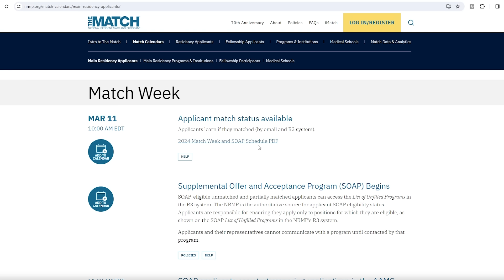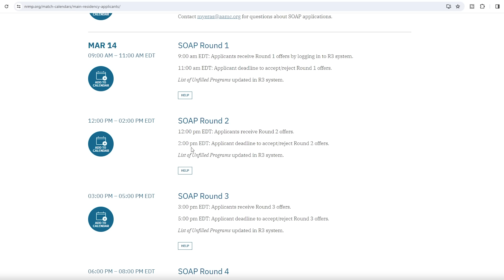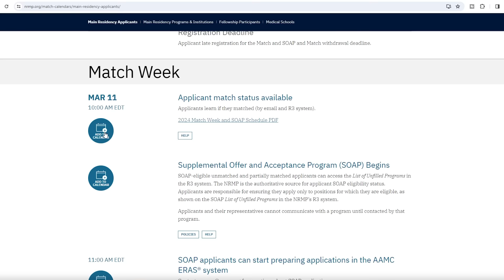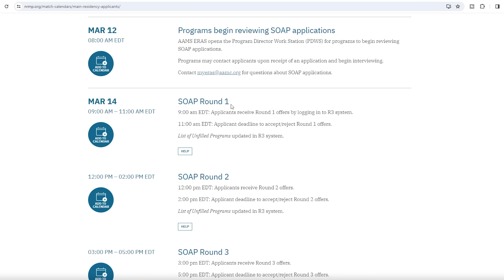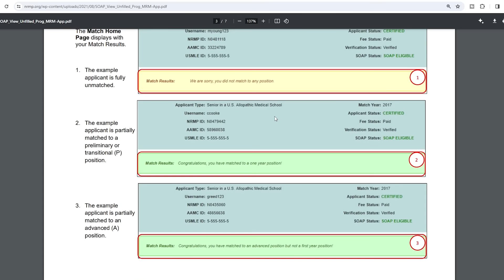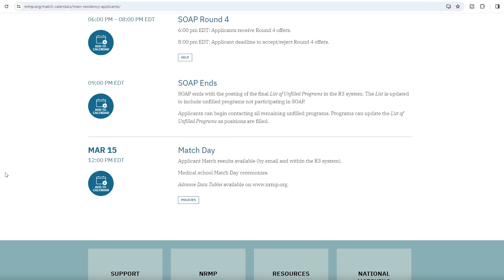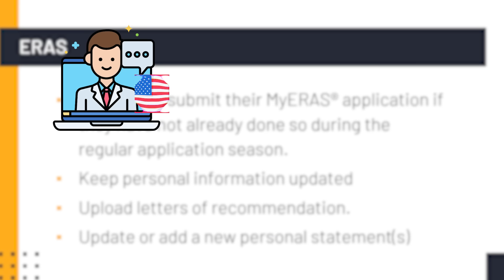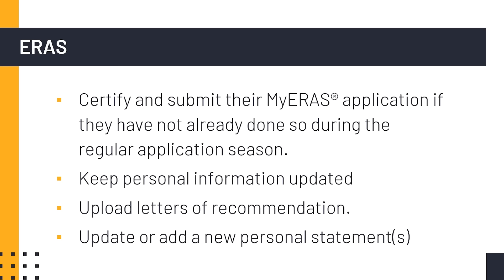SOAP MATCH® 2024 Tutorial | Supplemental Offer and Acceptance Program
SOAP for MATCH® 2024 applicants👨‍⚕️👩‍⚕️! Hopefully, you match into residency and don't need this tutorial! But if you were unfortunate to match, here is a detailed step-by-step tutorial on how does the SOAP MATCH process work and how to apply through SOAP.

⏰ Timestamps SOAP for MATCH® 2024 applicants:
00:00 What is SOAP?
01:37 When Does SOAP Start?
03:19 When Do Programs Start Reviewing Your Application?
05:24 When Do SOAP Rounds Start?
07:07 How Many Offers Can I Accept?
07:55 When Does SOAP Round 3 Start?
08:02 When Does SOAP Round 4 Start?
08:15 During Which Round you Have the Highest Chance?
09:19 When Can I Apply To Programs?
11:53 How to See Available Spots?
13:09 How To Accept Or Reject An Offer?
14:59 MATCH Day!
15:25 SOAP Eligibility Criteria
16:15 ERAS and SOAP
18:34 Factors Affecting your Chances of Matching in SOAP

FREE Personal Statement Resources:

📝 How to Write a Good Personal Statement for your Residency Application?